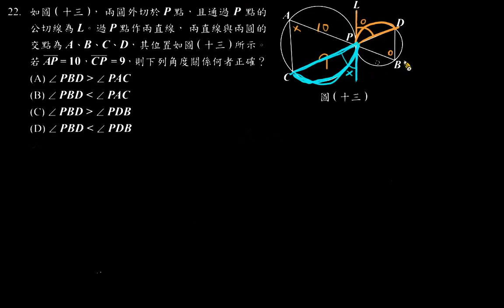107 國中會考數學科選擇題 22